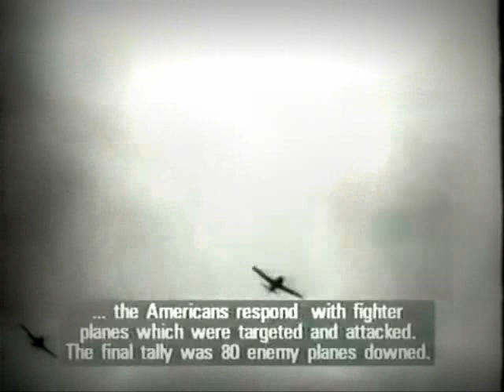Legionarii - To Glorious End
Since this video raised certain polemics, here is a short description and info:

The main theme of the track and video is 'Operation Bodenplatte', one of the most tragic days in history of aerial warfare and a largest single-day loss for Luftwaffe. Apart from it being a suicide mission, it was an event where many of the German pilots were killed off by their own forces in a complete ammo discharge. Pilots were shooting at everything that was in their sight - first from a desire to be brave, and then in desperation from the perceived chaos they were in. The damage they inflicted upon the enemy was not to be underestimated, but the mission itself was a complete failure, both in tactical and in psychological sense.